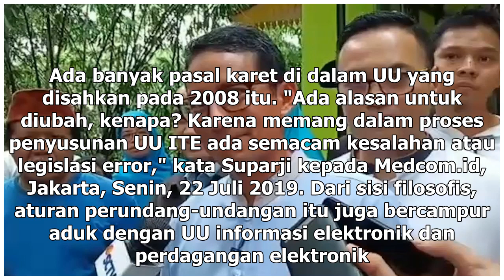Suara Media | UU ITE harus diperbaiki